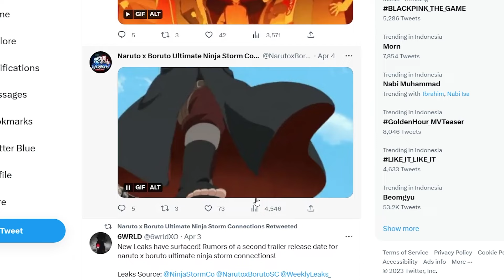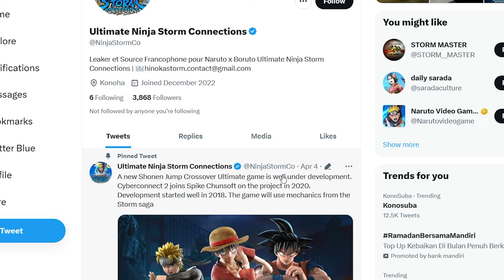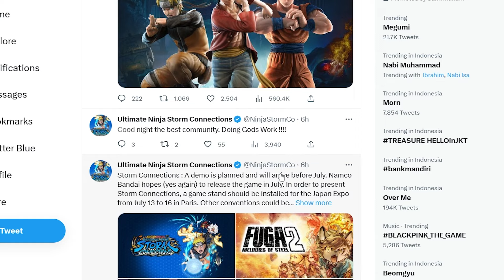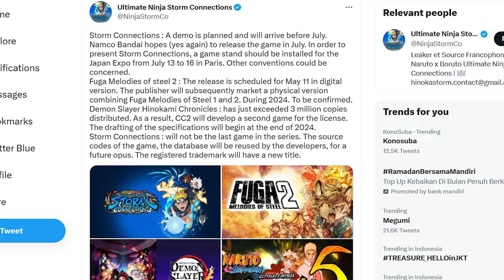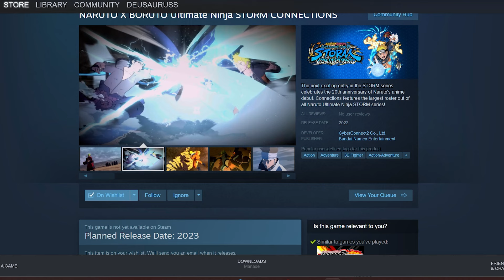TANGGAL RILIS, HARGA & SIZE NARUTO X BORUTO ULTIMATE NINJA STORM CONNECTIONS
Spesifikasi Laptop :
- RAM 16GB
- VGA GTX 1650 Super
- i7 - 9750 H